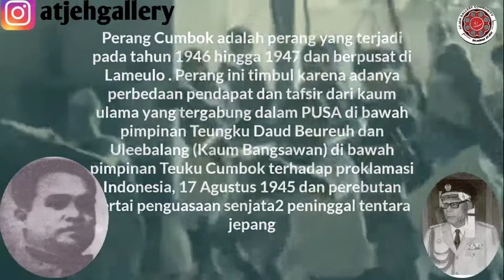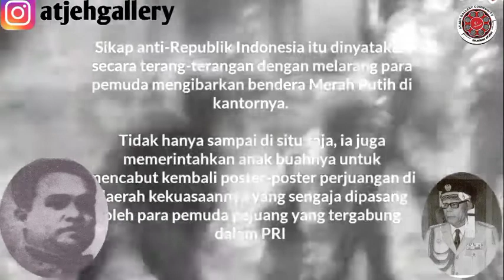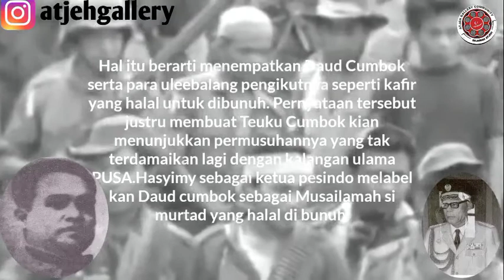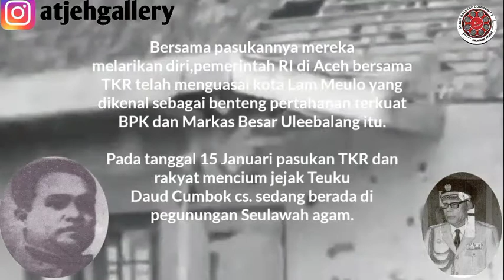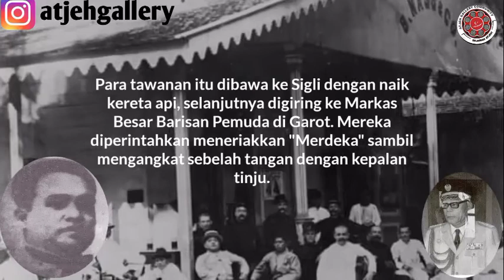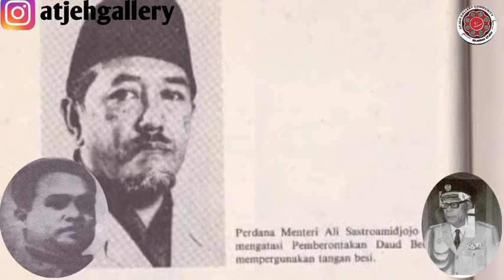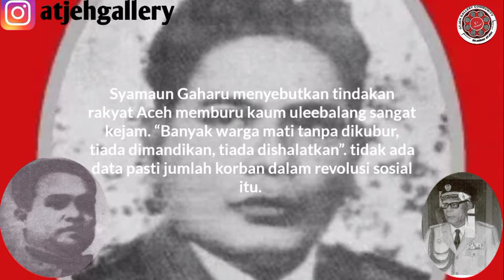PERANG CUMBOK || RUNTUH NYA KEKUASAAN ULE BALANG ACEH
denden pula pisang,bangbang pula pade,teuku cumbok geujak muprang,ulee balang ka beh mate.

sebuah bait lagu yg diajarkan kepada anak2 pasca revolusi sosial untuk menanamkan kebencian kepada para tehnokrat aceh

Perang Cumbok adalah perang yang terjadi pada tahun 1946 hingga 1947 dan berpusat di Lameulo . Perang ini timbul karena adanya perbedaan pendapat dan tafsir dari kaum ulama yang tergabung dalam PUSA di bawah pimpinan Teungku Daud Beureuh dan Uleebalang (Kaum Bangsawan) di bawah pimpinan Teuku Cumbok terhadap proklamasi Indonesia, 17 Agustus 1945 dan perebutan sertai penguasaan senjata2 peninggal tentara jepang

Perang ini pada dasarnya adalah pergolakan untuk meruntuhkan “Feodalisme” di Pidie yang dipicu perbedaan pandangan dalam menyikapi Kemerdekaan RI di Aceh paska proklamasi RI, dimana pihak Ulee Balang menghendaki agar kekuasaan feodal kembali ke Aceh, sementara PUSA menyetujui kemerdekaan RI pada 17 Agustus 1945.

Bagi kaum ulama, proklamasi ini berarti telah berakhirnya kezaliman yang sudah lama dialami Bangsa Indonesia, khususnya Aceh dari penjajahan Belanda dan Jepang.

Sementara, sebagian dari pihak l (Kaum Bangsawan) melihat larinya Jepang harus diganti dengan oleh mareka sebagai upaya untuk memulihkan Kekuasaan Tradisional mereka yang sebagian besar telah dimimalkan oleh Jepang yang sebelumnya kekuasaan mereka besar ketika Belanda berkuasa.

Ulama Aceh dipimpin Teungku Daud Beureueh dengan Persatuan Ulama Seluruh Aceh (PUSA), melihat proklamasi adalah sesuatu yang harus dimaknai secara nyata di Aceh.

Dalam perkembangannya PUSA menjadi motor yang menggerakkan berbagai konflik dalam sejarah Aceh, termasuk dalam peristiwa Perang Cumbok ini

Sebagian warga Aceh pro Uleebalang memplesetkan PUSA sebagai Pembunuh Uleebalang Seluruh Aceh.

Sebagian lagi rakyat Aceh terutama para pemuda PRI dan kaum Republikan memberi cap kepada Teuku Daud Cumbok sebagai "pengkhianat revolusi", Namun uleebalang yang bergelar 'Teuku Sari Muda Pahlawan Bintara Cumbok" itu tetap teguh pada sikapnya yang anti-Republik.

Sikap anti-Republik Indonesia itu dinyatakan secara terang-terangan dengan melarang para pemuda mengibarkan bendera Merah Putih di kantornya.

Tidak hanya sampai di situ saja, ia juga memerintahkan anak buahnya untuk mencabut kembali poster-poster perjuangan di daerah kekuasaannya yang sengaja dipasang oleh para pemuda pejuang yang tergabung dalam PRI

Bahkan tatkala para ulama Aceh memfatwakan Perang Sabil dalam pertemuan di Mesjid Tiro pada 16 November 1945, Teuku Daud Cumbok tetap bersikeras dengan sikap yang anti NKRI

Hal itu berarti menempatkan Daud Cumbok serta para uleebalang pengikutnya seperti kafir yang halal untuk dibunuh. Pernyataan tersebut justru membuat Teuku Cumbok kian menunjukkan permusuhannya yang tak terdamaikan lagi dengan kalangan ulama PUSA.Hasyimy sebagai ketua pesindo melabel kan Daud cumbok sebagai Musailamah si murtad yang halal di bunuh